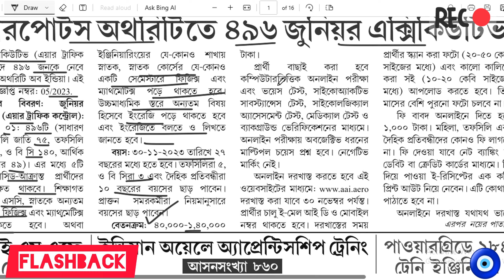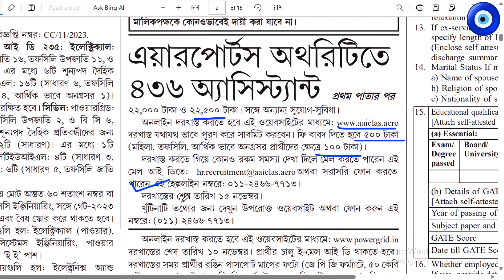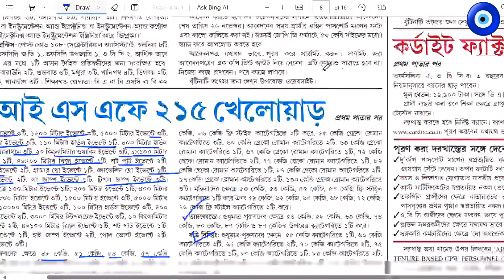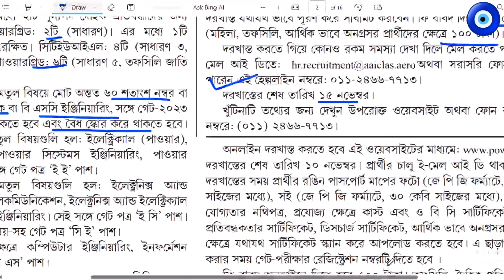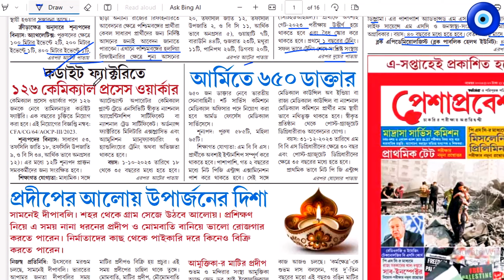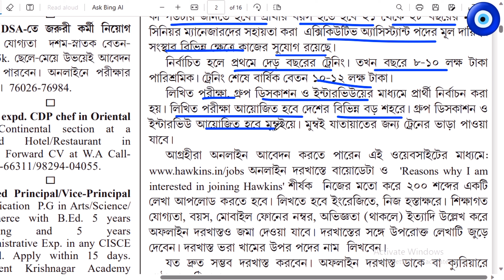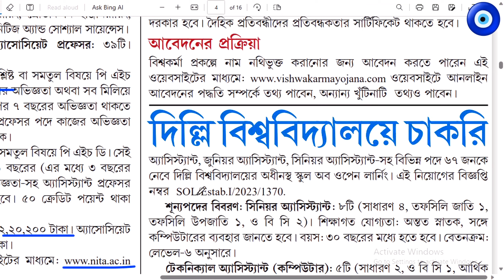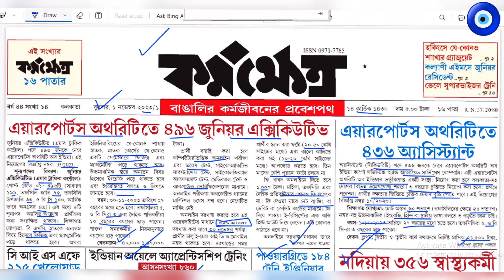🧿1st November 2023 Karmakshetra Paper | Karmakshetra Paper This Week | Karmakshetra Paper Today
𝐏𝐫𝐞𝐯𝐢𝐨𝐮𝐬 𝐕𝐢𝐝𝐞𝐨 𝐋𝐢𝐧𝐤 :: 👇👇

1.. 🧿PSC Clerkship Practice Set 2 | WBPSC Clerkship New Vacancy 2023 | WBPSC Clerkship 2023 |GK Question

2.. 🧿 PSC Clerkship Practice Set | WBPSC Clerkship New Vacancy 2023 | WBPSC Clerkship 2023 | GK Question

3.. 🧿 Air India New Vacancy 2023 | Air India Job Vacancy 2023 | Latest Govt Job Vacancy In West Bengal

5.. 🧿AIIMS Bhopal Recruitment 2023 | Latest Govt Job Vacancy in West Bengal |WB Group C Recruitment 2023

6.. 🧿 Kolkata University Recruitment 2023 | Jobs in Kolkata | Latest Govt Job Vacancy in West Bengal

7.. 🧿 রাজ্যে কৃষি দপ্তরে নিয়োগ ২০২৩ | Latest Govt Job Vacancy in West Bengal | Job Vacancy 2023

8.. 🧿IB Recruitment 2023 | Intelligence Bureau Recruitment 2023 | MTS New Vacancy 2023 | IB Vacancy 2023

9.. 🧿রাজ্যে ব্যাংকে ৮ রকম পদে নিয়োগ | WB Bank Recruitment 2023 | Latest Govt Job Vacancy In West Bengal

10.. 🧿 WBPSC Miscellaneous Form Fill Up 2023 | Miscellaneous Form Fill Up 2023 | WBPSC Form Fill Up 2023

14.. 🧿 Kolkata Police Recruitment 2023 | KP New Vacancy 2023 | Latest Govt Job Vacancy In West Bengal

15.. 🧿 AIIMS Recruitment 2023 | AIIMS Vacancy 2023 | Latest Govt Job Vacancy in West Bengal | AIIMS

𝐘𝐨𝐮𝐫 𝐐𝐮𝐚𝐫𝐫𝐢𝐞𝐬 ::  👇👇

1st November 2023 Karmakshetra Paper
Karmakshetra Paper 2023
Karmakshetra Paper 2023 Today
Today Karmakshetra Paper
কর্মক্ষেত্র পেপার
Top 5 Government Job Vacancy In November 2023

👉👉 𝐕𝐢𝐝𝐞𝐨 𝐂𝐡𝐚𝐩𝐭𝐞𝐫 ::

00:00 Intro
00:20 Subject Matter
33:55 Ending